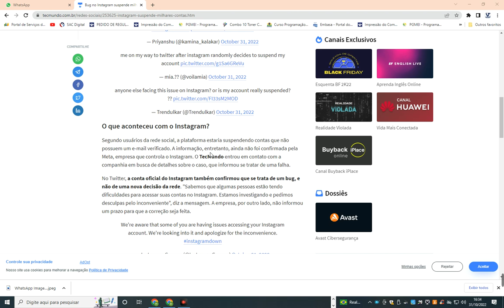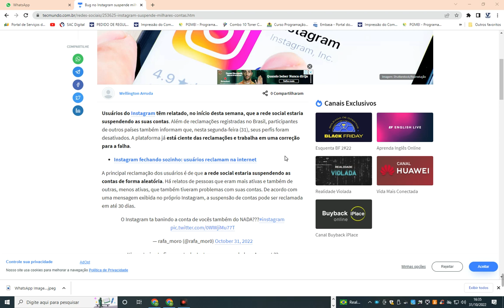Bug no Instagram suspende milhares de contas 'sem avisar'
para mais informaçoes entre no meu blog

Só aqui você vai poder aprender com meus tutoriais passo a passo de maneira simples e objetiva.